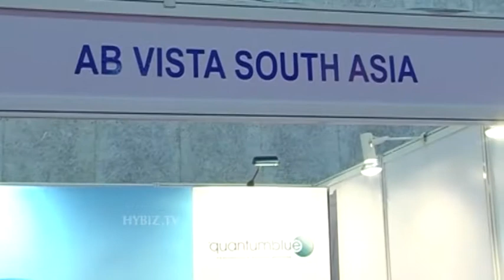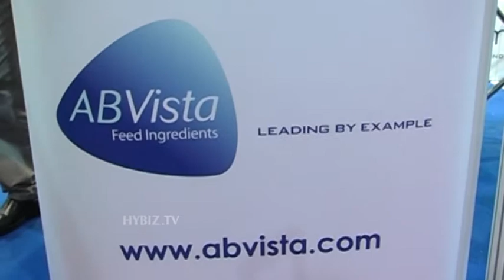Ari kiviniemi ABvista Sales Director